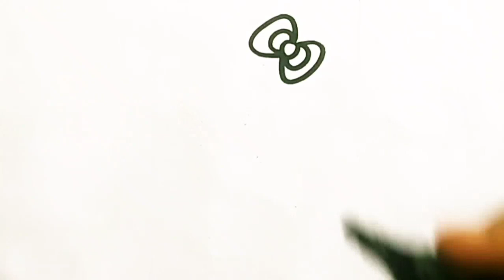How to draw a Cute Dress👗 For Little Girl drawing for kids and toddlers